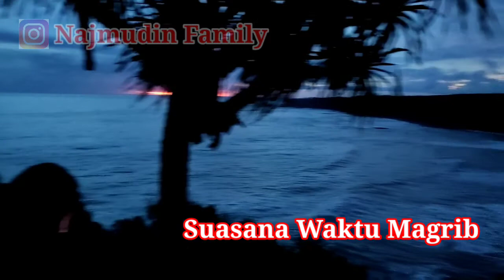"Puncak Guha Ranca Buaya" Garut di Malam Hari & Pagi Hari By Najmudin Family 😍🙏🏻👍